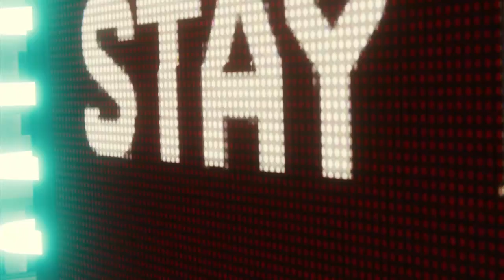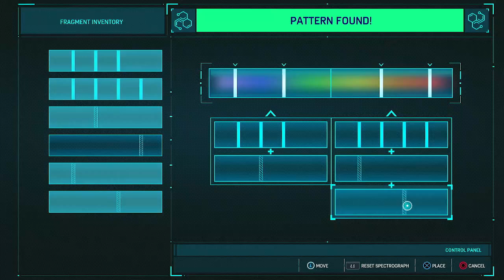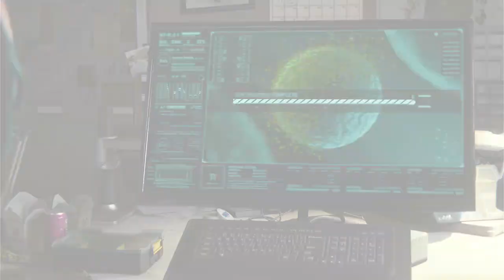spider man part 17